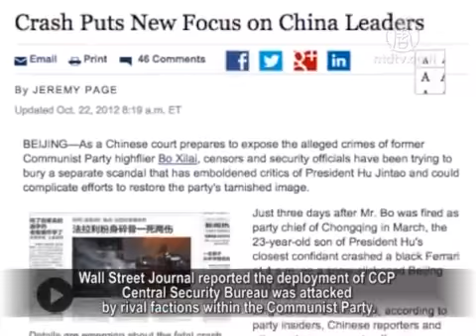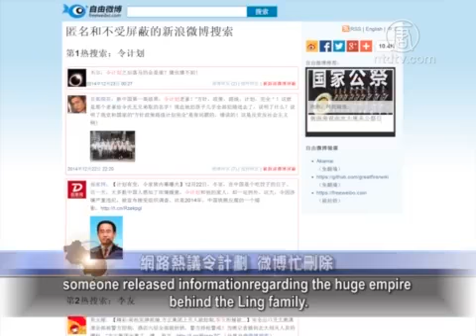Long-term Negative Rumor Ling Jihua is Under Investigation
On Dec. 22, Chinese Communist Party (CCP) mouthpiece
Xinhua News Agency reported Vice Chairman
of the National Chinese People's Political Consultative Conference (CPPCC) and the head of the United Front Work Department of the Communist Party Central Committee
Ling Jihua are under investigation due to alleged serious violations.

Ling Jihua was former Communist Party leader Hu Jintao's
secretary, served as the director of the General Office
to the top leadership at the 18th National Congress.
However, his son Ling Gu’s death in a sensational Ferrari
car accident in March 2012 his career suddenly ended.

Overseas Chinese media reported before that Ling Jihua
was allegedly involved in the coup plot of former Committee
Political Standing Committee, Zhou Yongkang and former
Chongqing Party Secretary Bo Xilai.

The last two years, there have been ongoing negative rumors
surrounding Ling Jihua and the successive fall of his family
and cronies.

The outside world is not surprised by his investigation.

Foreign Media Analyzed Ling Jihua's Downfall

Nevertheless, the sack of Ling Jihua's still immediately
became a hot topic in Western media reports.

Associated Press reported that his son's death in a Ferrari car
accident caused disgrace to Ling Jihua and ended his career.

British Broadcasting Corporation (BBC) Chinese network
also reported that Ling Jihua's son Ling Gu
was criticized because he used the CCP Central Security
Bureau to cordon off the area.

Wall Street Journal reported the deployment of CCP
Central Security Bureau was attacked by rival factions
within the Communist Party.

The report quoted Johnson, a senior China analyst
at the Central Intelligence Agency, who said that Former
Chinese president Jiang Zemin is probably the most
immediate beneficiary from Ling Jihua's son's accident.

Johnson said: "Jiang Zemin's early support for Bo Xilai
risked putting him on his back foot in the succession
sweepstakes.

But Jiang seems to have seized on the Ling affair to come
roaring back."

Voice of America also reported that Ling Jihua's
investigation shows the CCP inner struggle's upgrade.
The report quoted commentator's saying that this is not
a mere tiger beating, but a political event with the possible
implication of many people.

Popular Discussion Regarding Ling Jihua Via Internet
Posts are Deleted

Ling Jihua's investigation is a focus on mainland Internet.

Someone posted the official notice for Zhou Yongkang
and Ling Jihua's downfall;
someone released informationregarding the huge empire
behind the Ling family.

However, many microblog posts have been deleted due to
the sensitivity.
Ling Jihua's name is one of the popular key word
in Free Microblog.